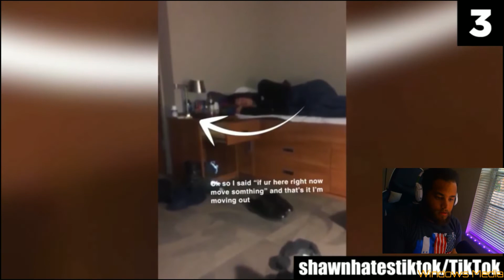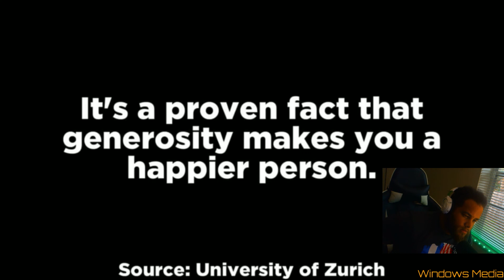Reacting to Tik tok Videos that will freak you out | Chills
enjoy another video of chills spooky videos!
what did yall think of it?

Sources:
18.
17.
16.
15.
14.
13.
11.
10.
9.
8.
7.
5.
4.
3.
2.
1.